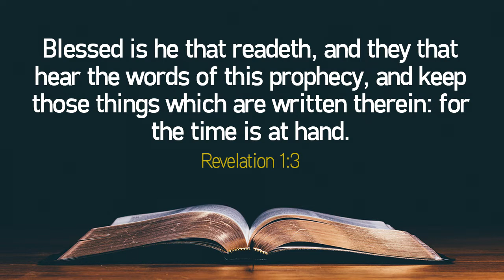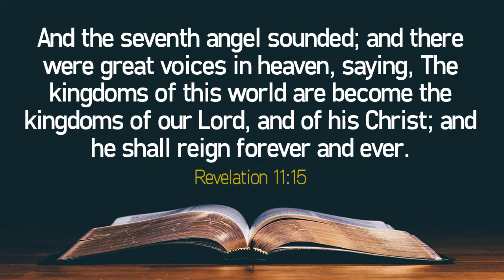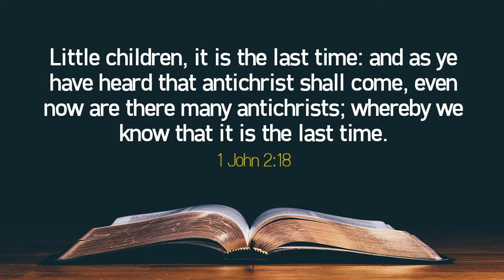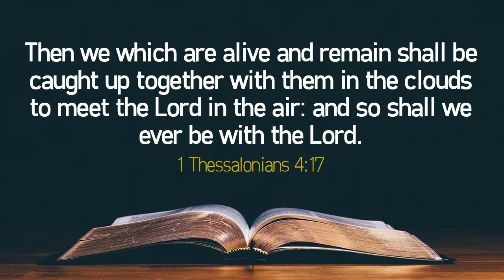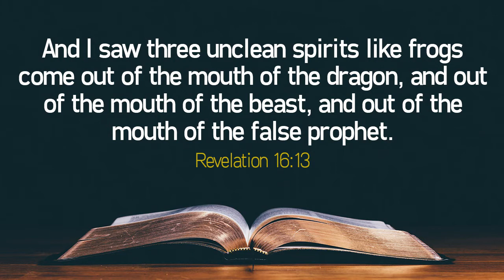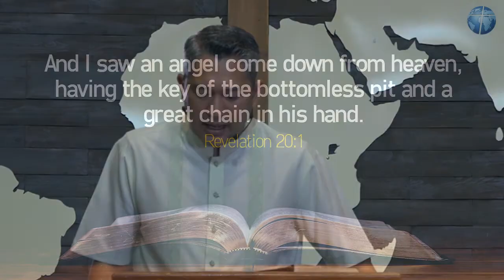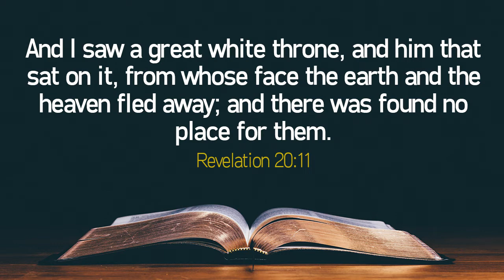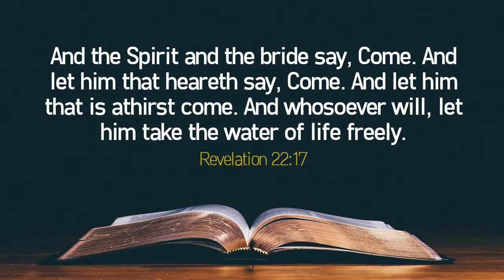A Blessed Book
Jesus is coming again, but this time
Not as a Savior, but as a Judge
Not as a Servant, but as a King and
Not to Redeem, but to Reign
Are you ready? If not, accept Jesus today and be saved!

Join us this 6pm on our Midweek Service, see you!